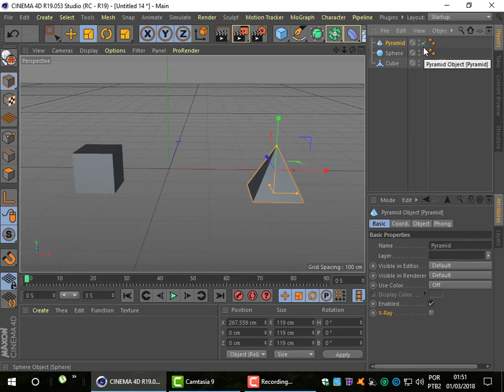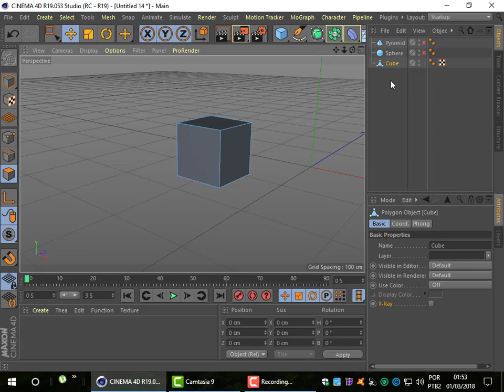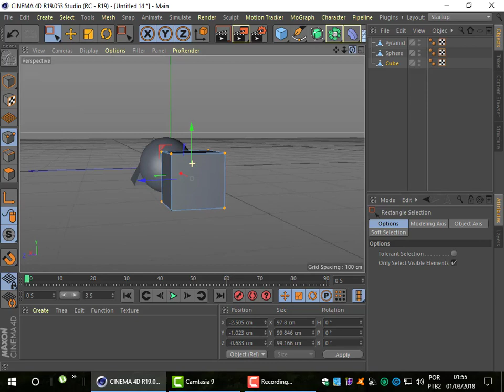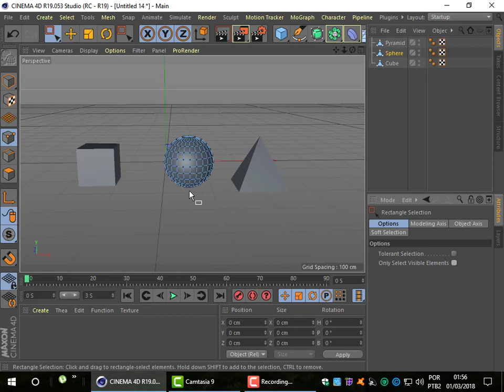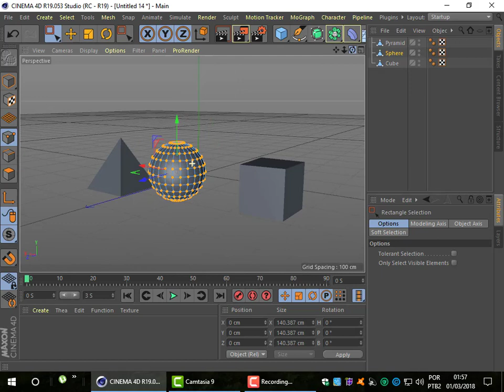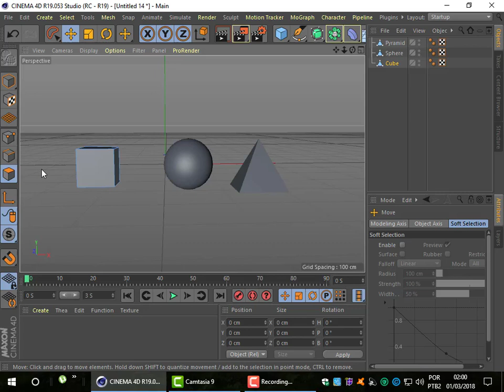Aula 13 Vértices,faces e arestas 3